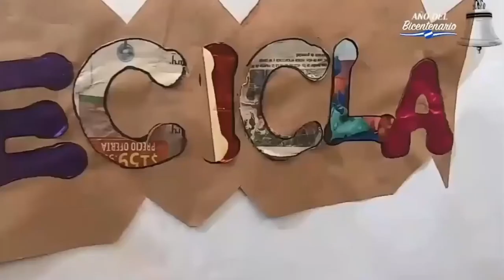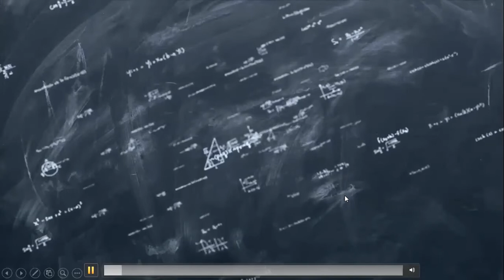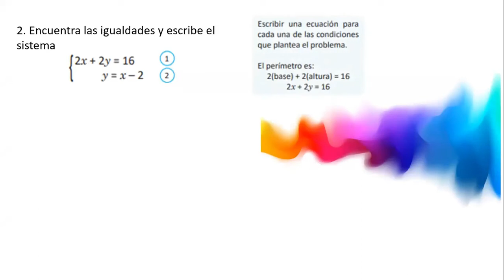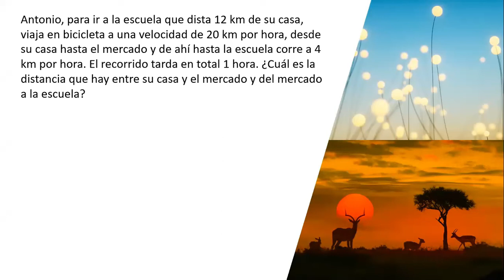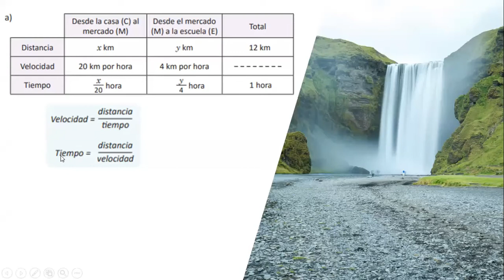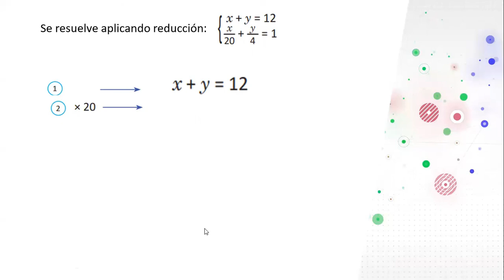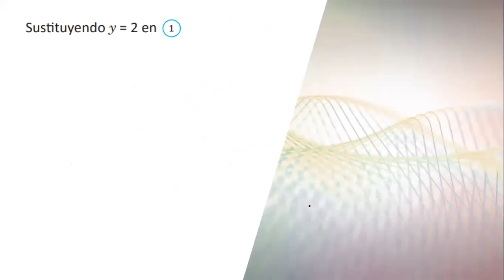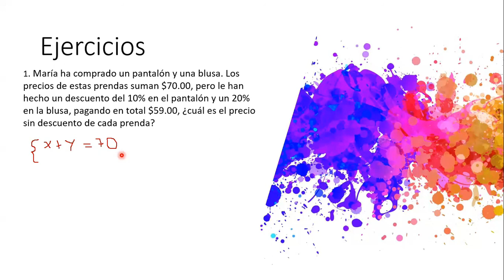MATE80 S4 PERIODO2 CLASE2 APLICACIONES DE SISTEMAS DE ECUACIONES